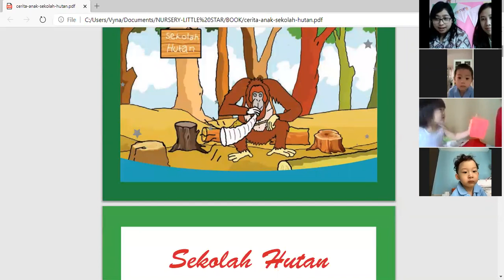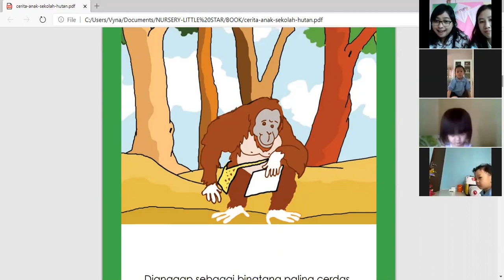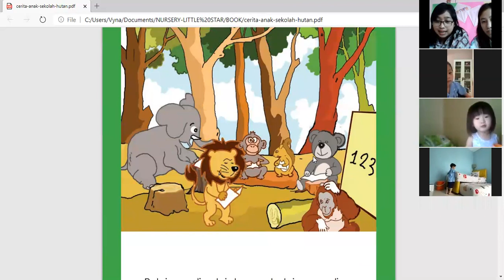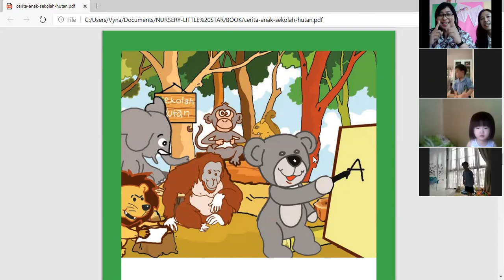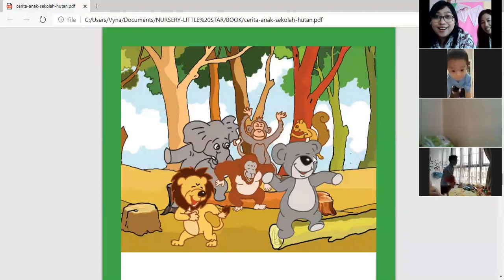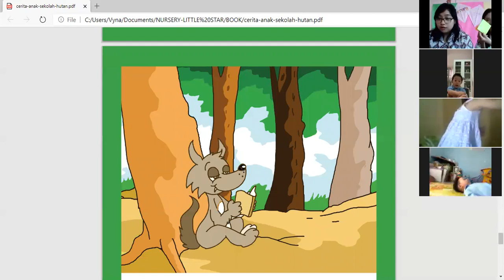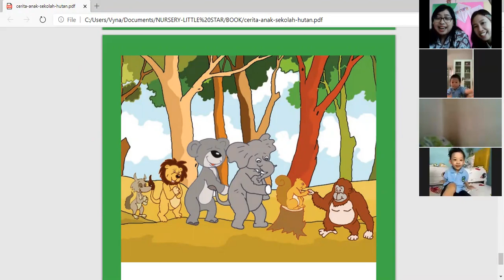Zoom of Nursery Online Class on Friday, July 17th 2020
Dear parent,
Attached the video of our online class on Friday, July 17th 2020. In this video, we are having fun by playing color paper and listen to fun stories about "Jungle School". After that, we also did a science activity by dipping a paper towel inside the colored water to learn about the absorbing concept.
We have so much fun today.

With love,
Ms. Vyna and Ms. Stevie